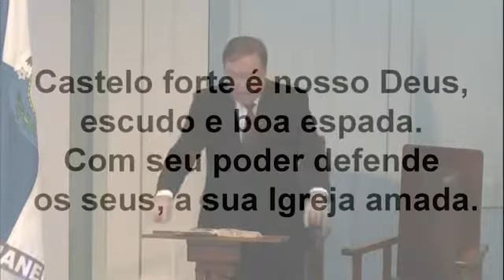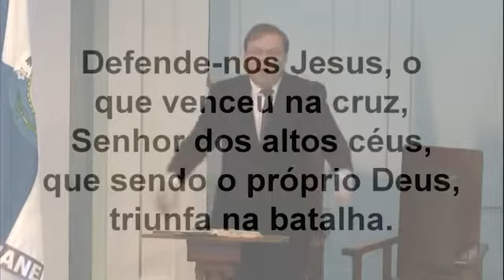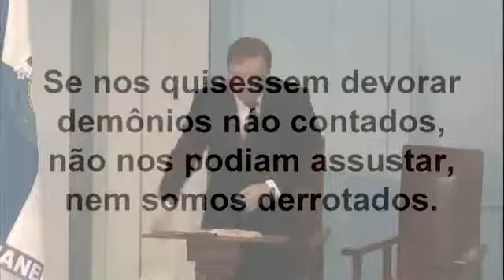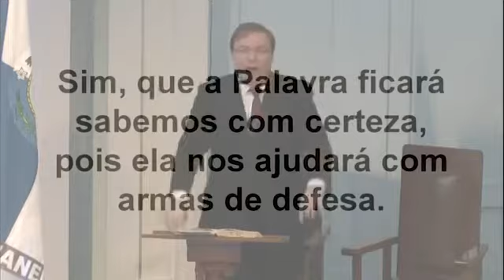Hino 323 'Castelo Forte' Cantor Cristão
Hino "Castelo Forte", a marselhesa protestante, cujo autor é o Reformador Martinho Lutero.
Hino entoado na 1ª Igreja Batista do Rio de Janeiro.